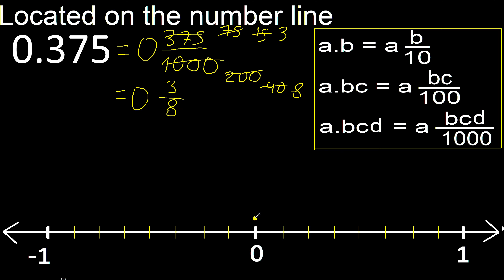Located 0.375 on the number line 0,375 . Locating decimal numbers . represented